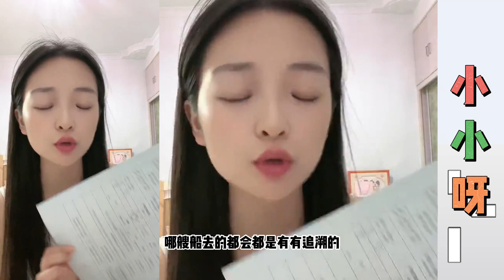小小呀：小小为叔叔阿姨们考虑，给叔叔阿姨们送福利，小小只给需要的叔叔阿姨们，小小真的是人美心美好善良~！......